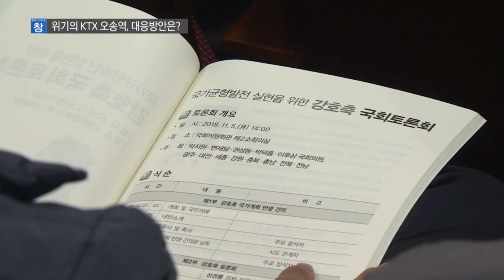[충북 시사토론 창] 위기의 KTX 오송역, 대응방안은?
지난달 국정감사를 기점으로
KTX 세종역 신설에 대한 논란이 뜨겁다.

충청권의 최대 이슈였던 세종역 문제는
이제 호남권 의원들까지 가세하면서
정치권의 뜨거운 감자로 떠오르고 있다.

KTX 오송역, 그리고 KTX 세종역에 대한
다른 지역의 시각을 알아보고
앞으로 어떻게 풀어가야 할지 함께 논의해 본다.

출연:
⚫ 연철흠 / 충북도의원
   (충북선 철도고속화사업 지원 및 KTX 오송역 활성화를 위한
    특별위원회 위원장)
⚫ 이두영 / KTX세종역 백지화 범도민대책위원장
⚫ 정예성 / 미래철도연구원장

진행 : 구본상